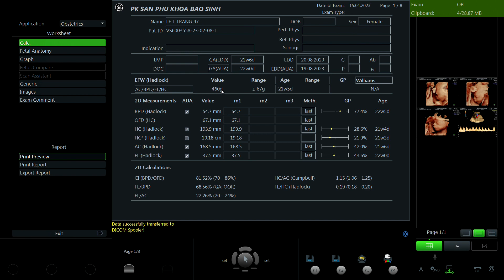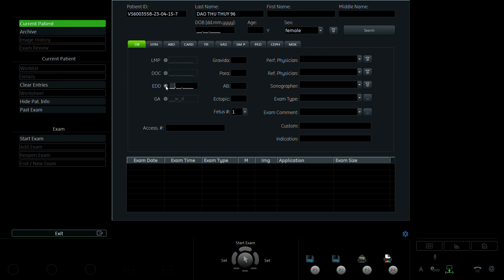lê thị trang 1997